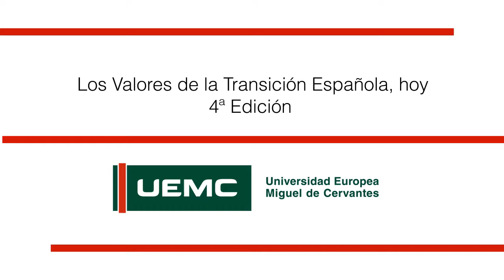UEMC - Los valores de la Transición española, hoy - IV Edición - Acto de Clausura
La Clausura oficial del curso cuenta con la participación de Juan José Laborda, expresidente del Senado, acompañado por la Rectora de la Universidad Europea Miguel de Cervantes, Imelda Rodríguez Escanciano.

La Universidad Europea Miguel de Cervantes (UEMC) de Valladolid reflexionará un año más sobre la vigencia que tienen hoy en día los valores que hicieron posible la Transición española en el marco de la cuarta edición del Curso de Verano UEMC ‘Los valores de la Transición española, hoy’.

Para ello contará a lo largo de dos jornadas con contribuciones provenientes de diversas actitudes políticas y diversas generaciones, en un curso que, dirigido por Miguel Ángel Quintana Paz, con la colaboración de Cayetana Álvarez de Toledo y Arcadi Espada, se desarrollará los próximos días 18 y 19 de julio en la Casa Revilla de Valladolid.

Entre los participantes de este año se contará con Adolfo Suárez Illana, Victoria Prego, Maite Pagazaurtundua, Jesús Quijano, John Müller, Gregorio Luri o Luis Argüello. La ceremonia de clausura contará con la participación de Juan José Laborda, expresidente del Senado, acompañado por la Rectora de la Universidad Europea Miguel de Cervantes, Imelda Rodríguez Escanciano.

Algunas de los debates y preguntas que se afrontarán en el curso serán el papel de la Iglesia católica de 1978 a nuestros días, los feminismos y géneros en la España de hoy, los nacionalismos en España, sus diagnóstico y soluciones, la economía española…tras la crisis…, o el liberalismo y conservadurismo y la derecha en España.

Durante dos días se revivirá el espíritu de la Transición que hizo posible que gentes con ideas diferentes construyeran juntos un marco para integrarlas: nuestra Constitución. Un marco que ha situado a España entre los países más prósperos, democráticos y libres del mundo, aun cuando sean muchos los retos aún por afrontar y muchas las amenazas que incitan a seguir luchando por él.